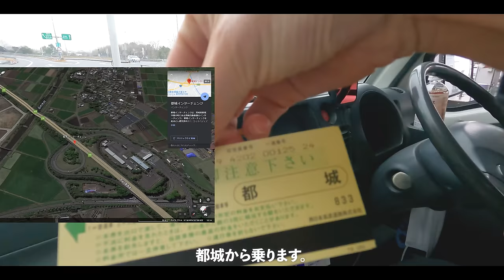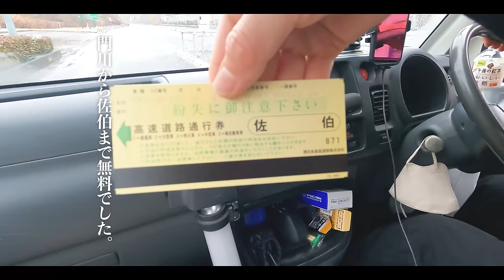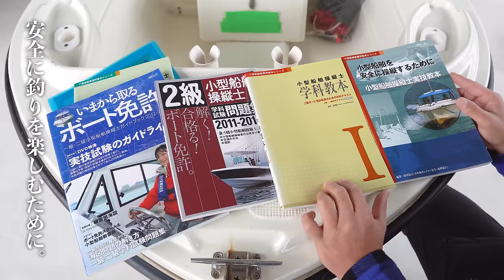[OUTDOOR] 念願のミニボート購入。かっぺの漁師始まります(笑)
■■ご挨拶■■

■■お知らせ■■

.カメラ.

.レンズ.

.ジンバル.

.マイク.